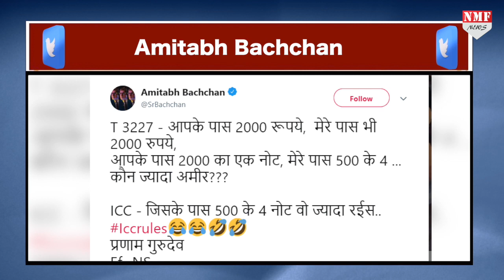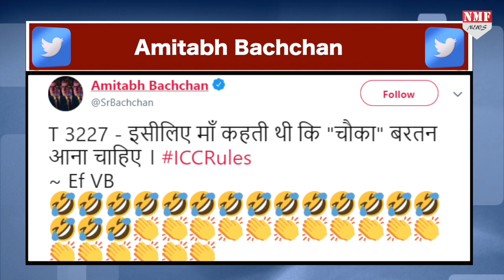ICC के फैसले का Amitabh ने उड़ाया मजाक, Tweet कर निकाली भड़ास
वर्ल्ड कप टूर्नमेंट के फाइनल मैच में  England ने जीत हासिल की..ICC के बाउंड्री काउंट रूल के जरीए इंग्लैंड को वर्ल्ड कप 2019 का Winner घोषित कर दिया...वहीं इस रूल पर हर कोई सवाल खड़े कर रहा है..अब लीजिए Amitabh ने भी अपनी भड़ास निकाली है..

Producer- Prahsnat
Editor- Aditi